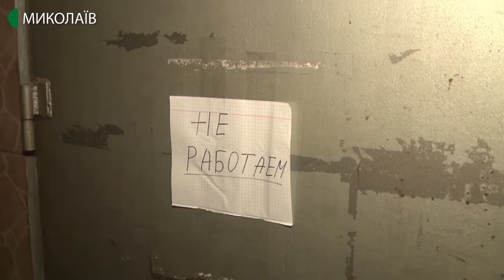23.12.2019. Новини. 08:30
Інформаційна картина дня (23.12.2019) поглядом кореспондентів телеканалу UA: Миколаїв (випуск новин — 08:30):
- на Миколаївщині завершилися місцеві вибори;
- правоохоронці припиняють діяльність незаконних об’єктів грального бізнесу.